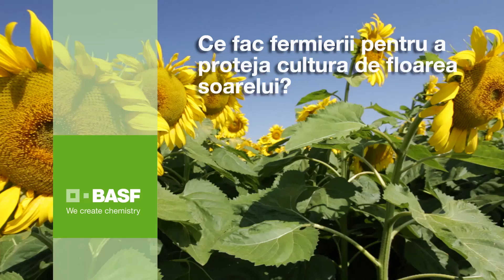Ce fac fermierii pentru a proteja cultura de porumb - testimoniale 2016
Cum asigură fermierii din Teleorman și Olt condițiile optime pentru porumb, folosind fungicidul Opera® de la BASF. Cum folosesc fermierii Pictor® în cadrul planului de măsuri de prevenire și combatere a bolilor la floarea soarelui.